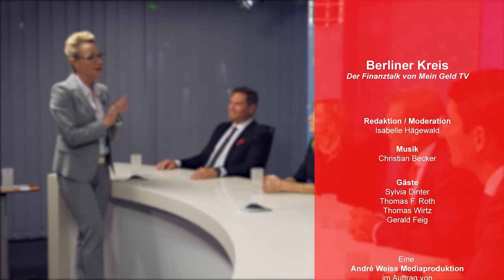Immobilien Investments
Platzt die Immobilienblase oder bleibt der Boom bestehen? Das ist die entscheidende Frage für Anleger, speziell auch für Investments in Metropolen. Doch wo anlegen: in Pflege-, Wohn- oder Freizeitimmobilien? Über die Kriterien für eine gute Kapitalanlage sprechen wir mit unseren Experten.

Sylvia Dinter // Geschäftsführung SD Group

Thomas Roth // Vorstand der IMMAC Holding AG

Thomas Wirtz // Vorstand ZBI Zentral Boden Immobilien AG

Gerald Feig // Vorstandsvorsitzender FLEX Fonds Capital AG